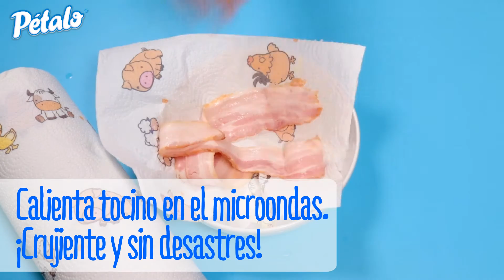Tips con Servitoalla® Pétalo®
Tips fáciles con tu Servitoalla® Pétalo®